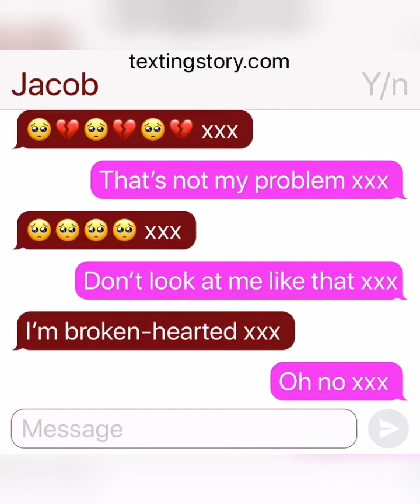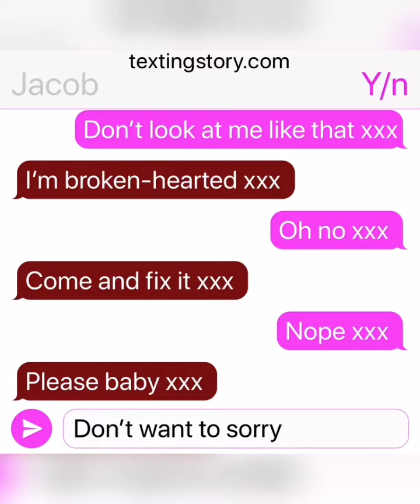Falling in love with my stepbrother JS imagine part 26season 3